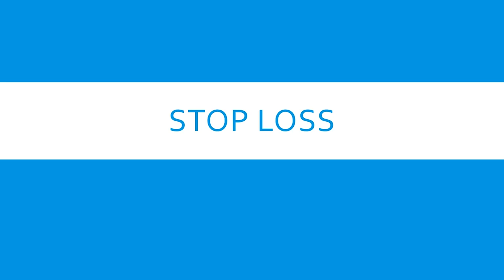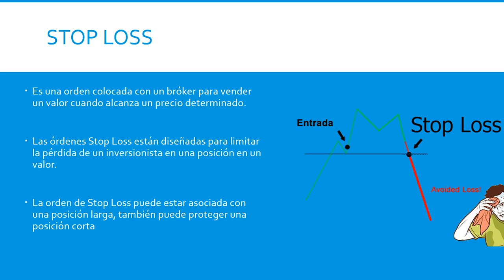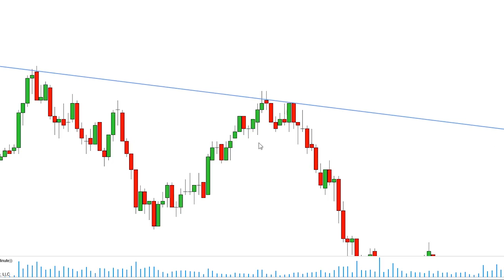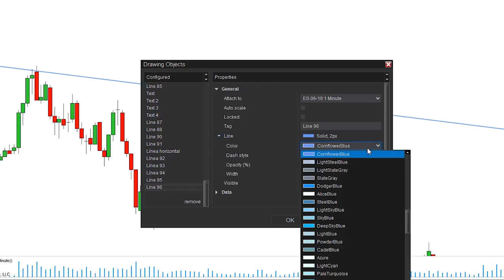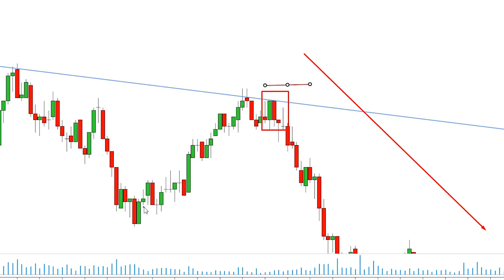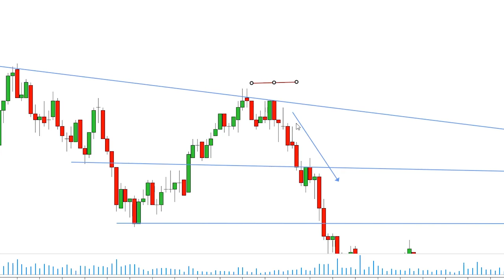Cómo utilizar STOP LOSS en TRADING como un PROFESIONAL 🔥 Cualquier Mercado 🔥